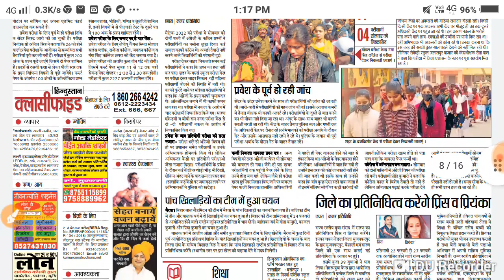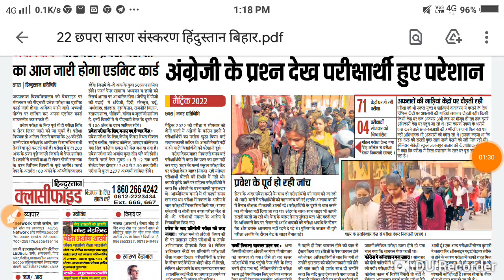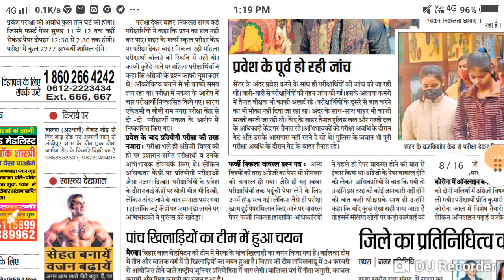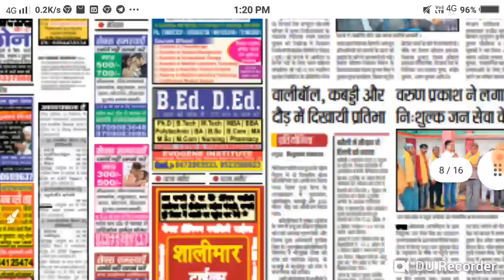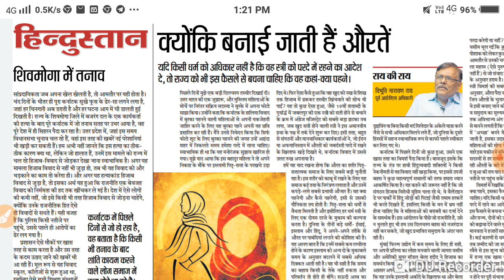JP University अभी -अभी New Notice जारी Live देखों सभी स्टूडेंट्स..../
JP University Exam form shuru 2022
JP University pariksha date jari 2022
JP University result Gate Jari live Dekho
JP University exam for Pariksha admission result merit list
Merit list marksheet exam for admission jp university
Maurya guru academy
Bihar all news update 2022
Jp university result exam form pariksha shuru
JP University result exam
All Yojana news